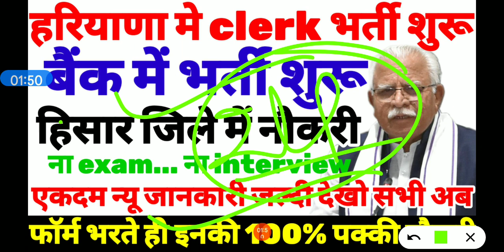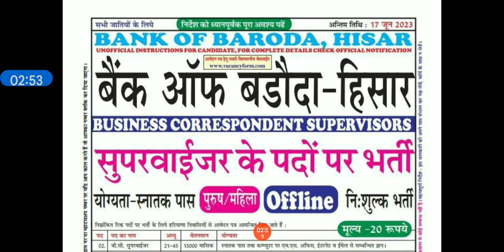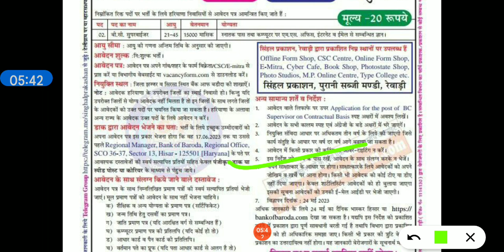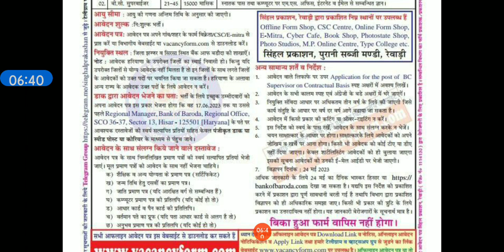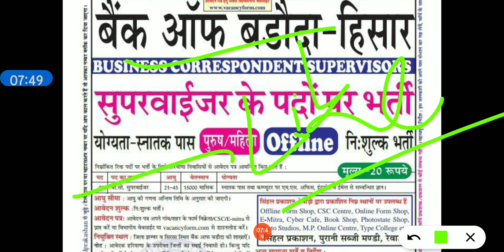हिसार जिले में आई बैंक में सीधी भर्ती जल्दी देखो सारे।। cm साहब ने live आके दी नोकरीयों की जानकारी